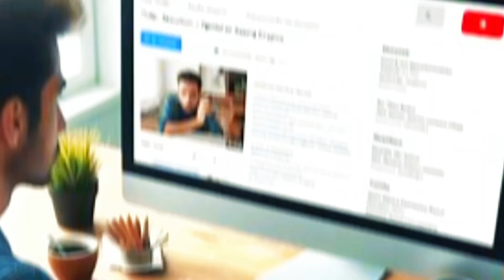৪০ দিনের কাজ 😱 ইউটিউবার হতে বাধ্য আপনি | Youtube Success Secret Hidden Tips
৪০ দিনের কাজ 😱 ইউটিউবার হতে বাধ্য আপনি | Youtube Success Secret Hidden Tips

Below are some effective tips to earn fast money from YouTube channel:
1. **Select Topic Below**: Choose popular and trending topics, such as tech reviews, makeup tutorials, vlogging, or food recipes. Focus on people's interests.

2**Maintain quality**: Use high quality camera and microphone to maintain good video quality. Spend time on video editing, so that the videos look professional.

3. **Upload Regularly**: Videos need to be uploaded at a specified time. Like once or twice a week. This will help retain visitors.

4. **SEO Optimization**: Use appropriate keywords in video titles, descriptions, and tags. This will help to increase the viewership of the video.

5. **Thumbnail Design**: Create attractive thumbnails that will entice viewers to click the video.

6**Social Media Promotion**: Share your videos on social media. Advertising on platforms like Facebook, Instagram or Twitter will increase the audience.

7. **Create Connection**: Engage with the audience. Reply to their comments and receive their feedback. This will help build your community.

10. **Monitor Analytics**: Using YouTube Analytics will help you understand which videos are getting more views and which content is more engaging.

Following these steps will increase your chances of making money fast with your YouTube channel.